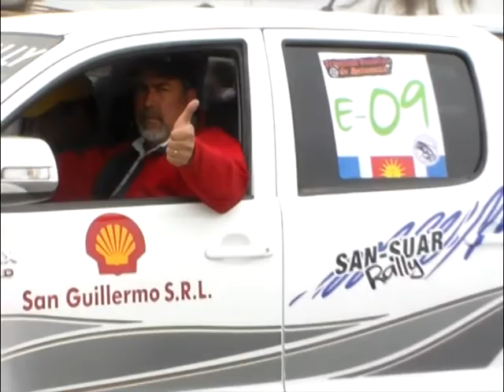CrossWorld 568 - Parte 3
Bloque 3 del CrossWorld 568:  Tramos 2 y 3 del Desafio nacional Santiago Adentro